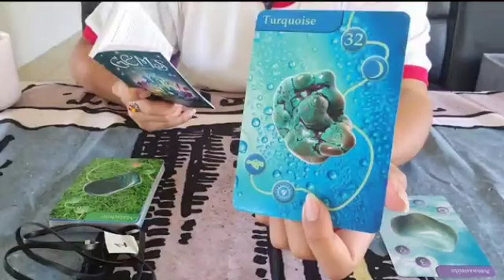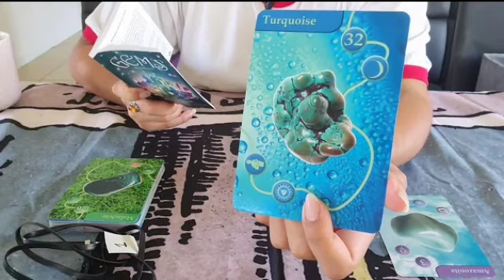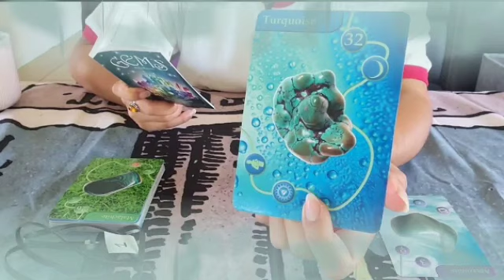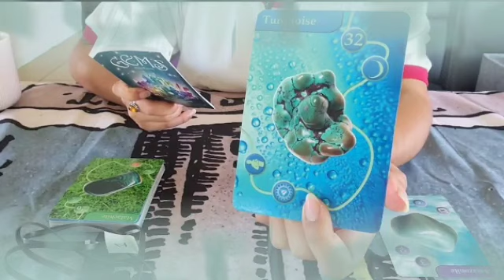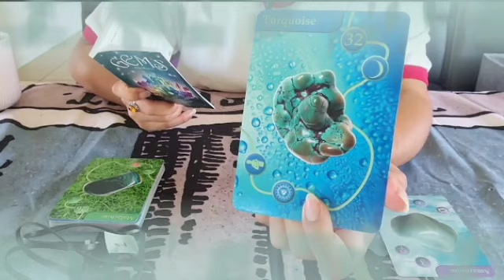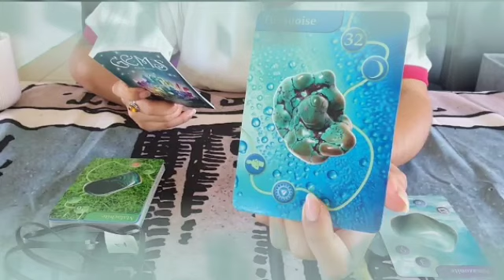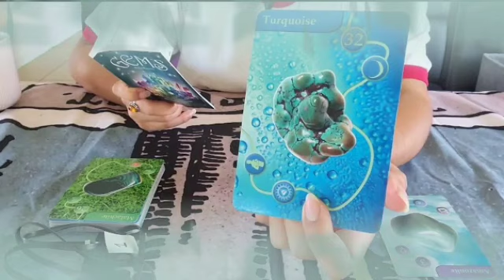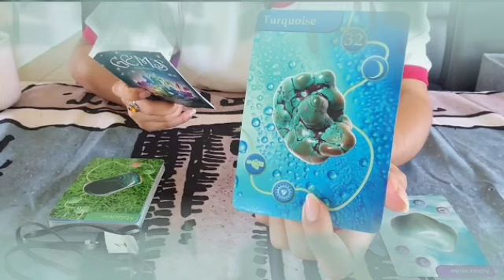برج الميزان من 11 إلى 21 نوفمبر 2021 // هذا الشخص مستعد لتضحية بكل شيء من اجلك♥️بيموت فيك كثير🔥💝